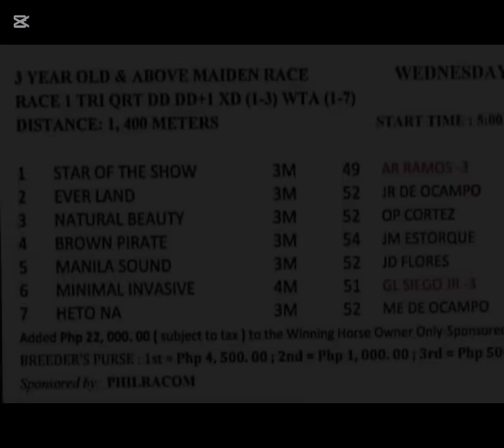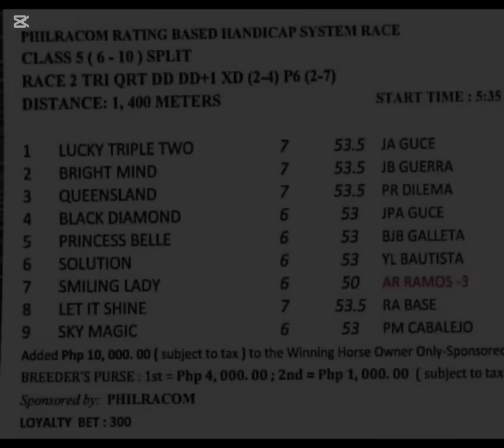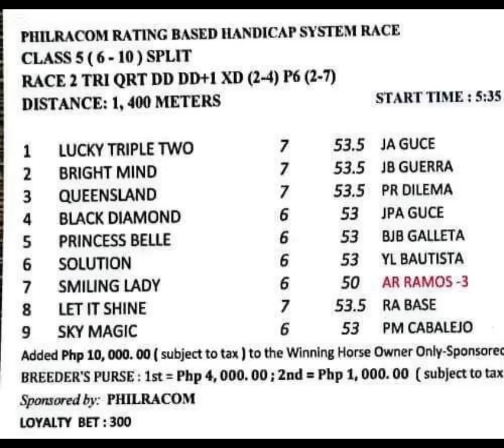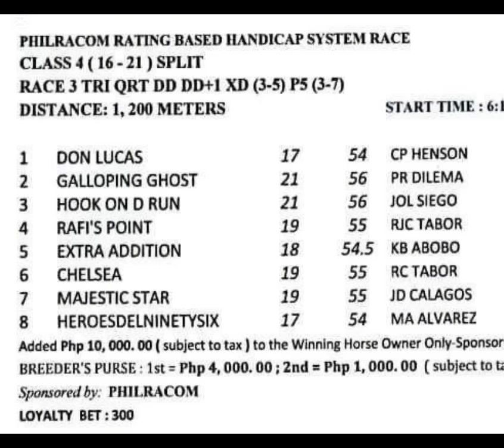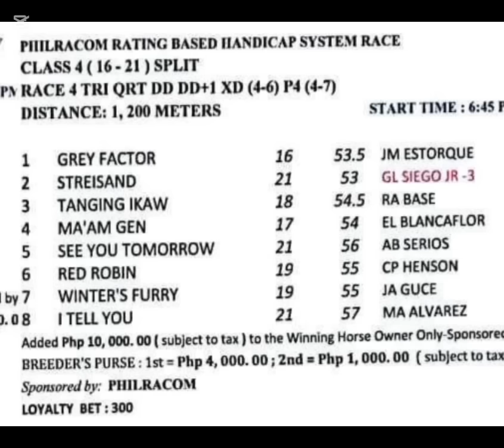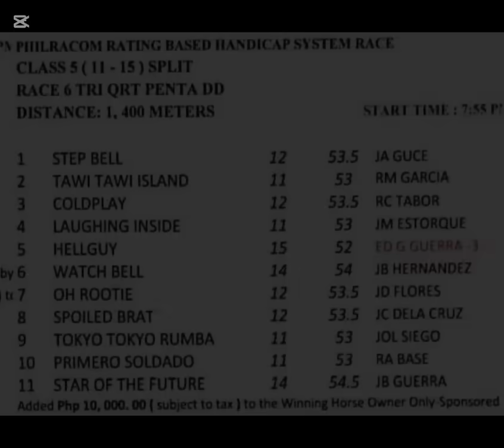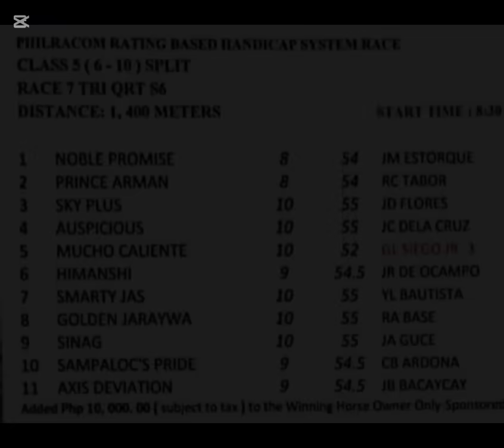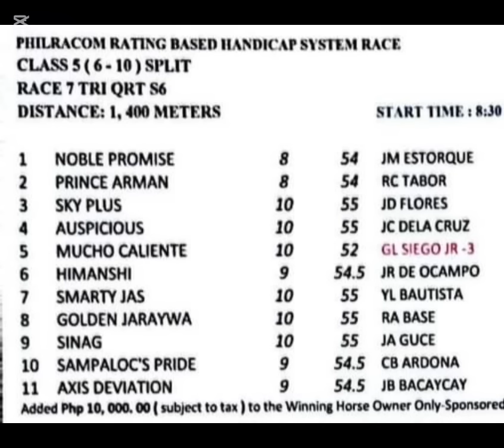Karera Tips at Giya ni MR. UKOL | September 25, 2024 | RBHS | MMTCI